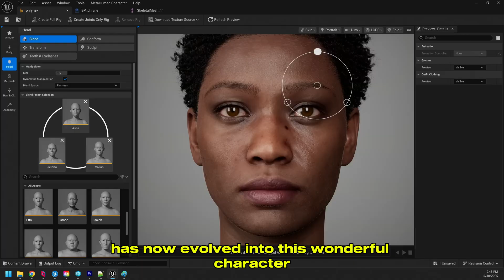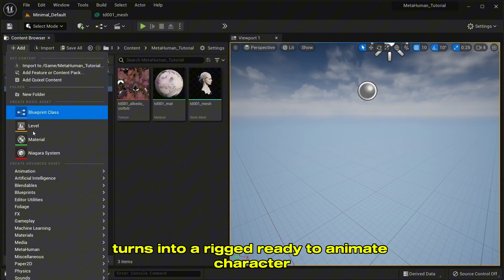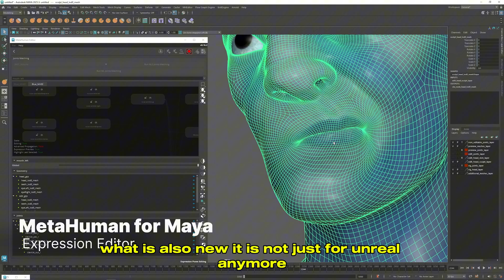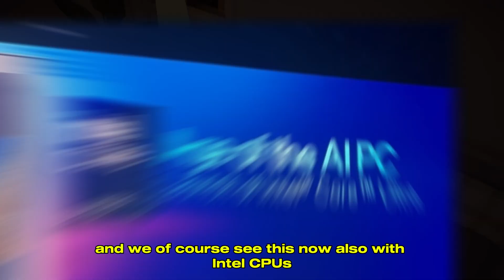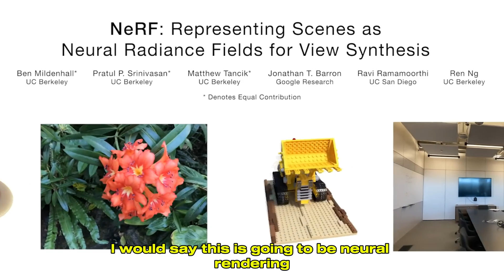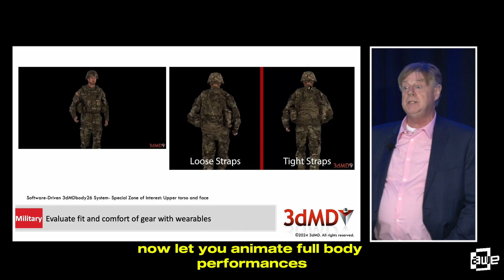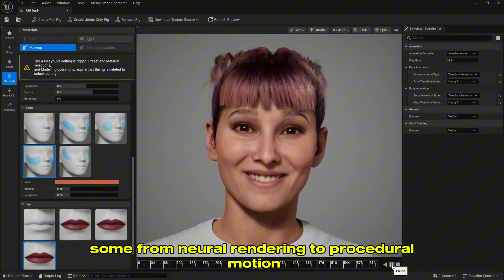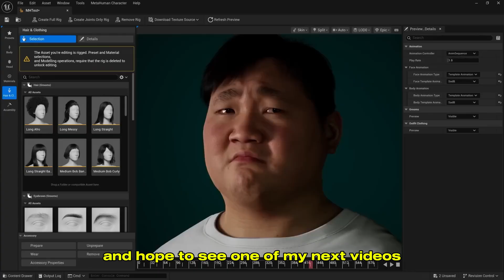The Digital Humans Are Coming: YOU NEED To See This Tech!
Buy software directly at PredCaliber.com
Win 10/11 Pro x64 Retail now only $12,50!

0:00 - Video start
0:19 - Introduction
2:37 - Chapter I: The Strategic Shift : UE5

🖥️ System Specs Used in this Video
i7 12700k
32GB RAM (DDR4)
Zotac RTX 5080
NVME SSD